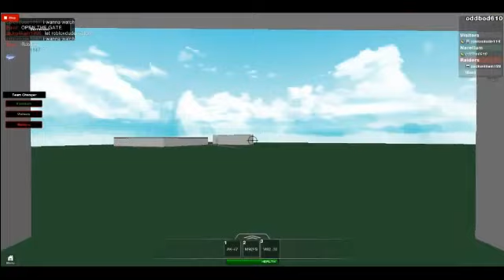Successful defence of Narelium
We clearly won..